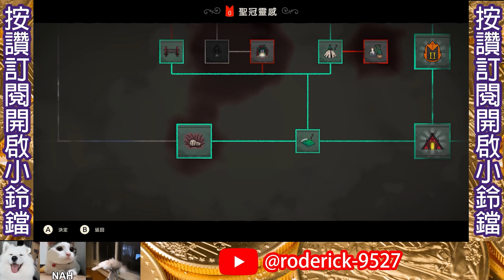進擊羔羊傳說#08 再度整理營地，迎接新的挑戰！ 遊戲名稱:進擊羔羊傳說cult of the lamb